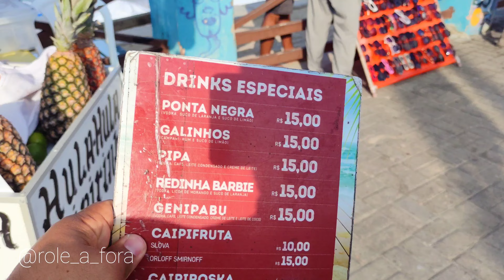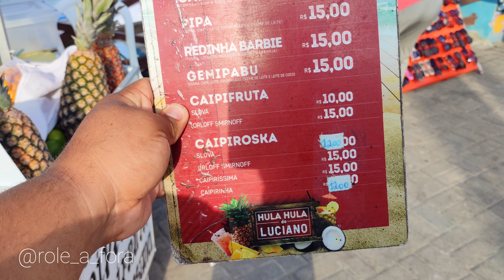natal ponta negra RN - drink da carla- bebidas baratas? confira!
hoje fomos beber o drink de frutas vermelhas e de cajá, na barraca gota serena da carla!

compartilha ✅

veja os outros vídeos 🎥 do canal